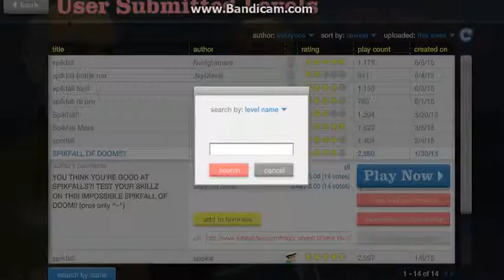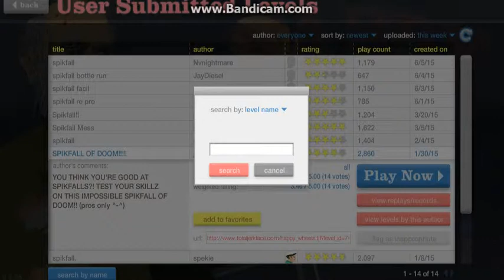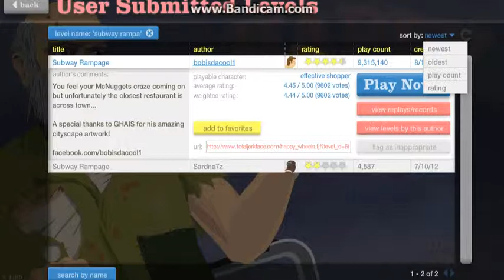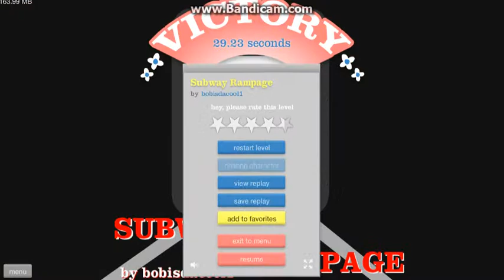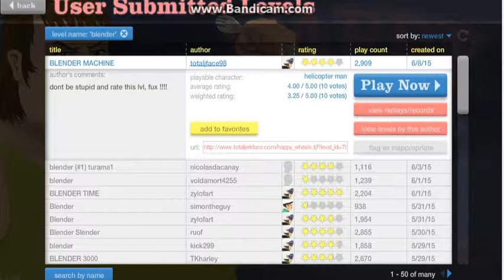Screw You CUDDLES! Happy Wheels #8